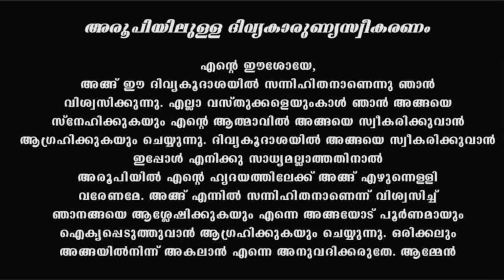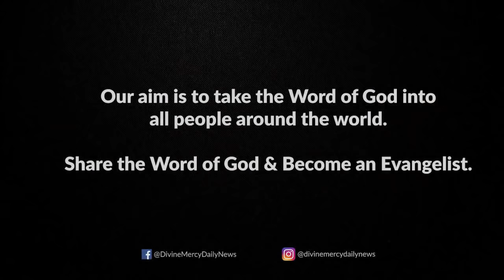Holy Mass I Sunday Mass I Malayalam I Syro Malabar I August 22 I 5 PM I പരിശുദ്ധ കുര്‍ബാന